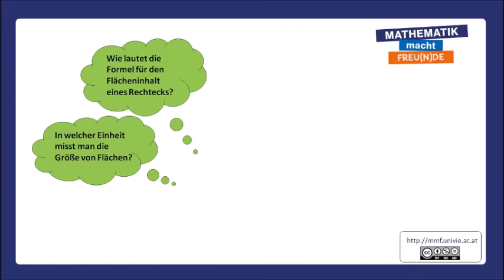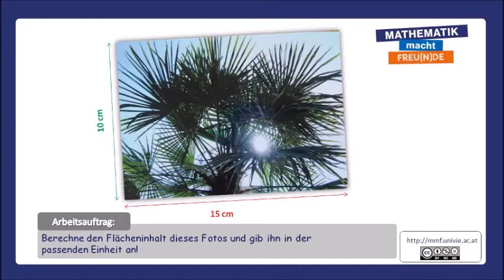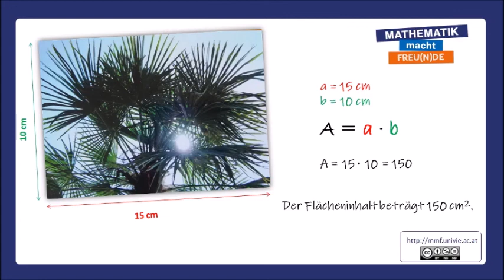Flächeninhalt des Rechtecks BASIC 1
Flächeninhalt des Rechtecks